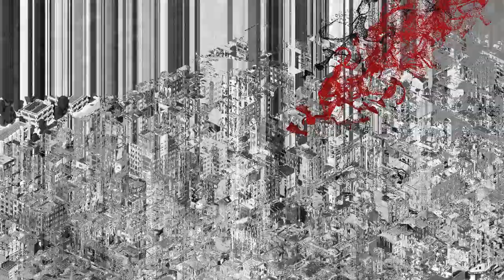Urbek City Builder (Gameplay) | Season 2 - The Desert | #10 Retail Therapy